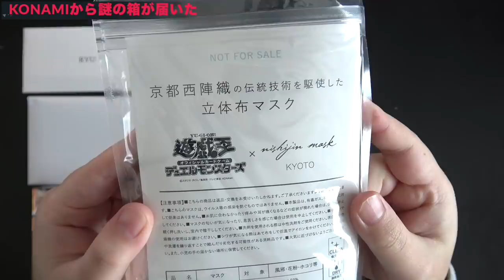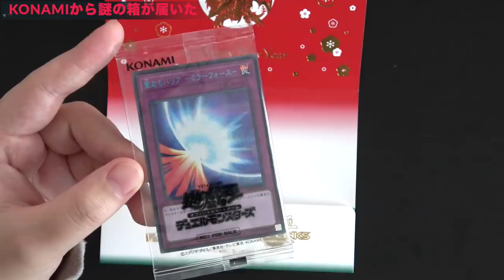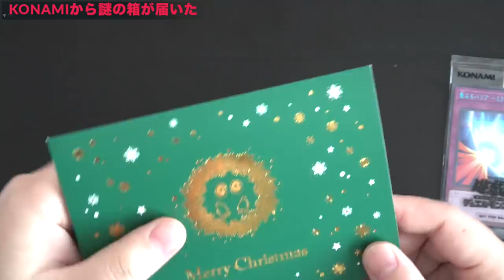KONAMIから謎の箱が届いたから開封したら中身やばいwww【遊戯王デュエルリンクス 実況番外編】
KONAMIからの贈り物
KONAMIさんから謎の箱が届いたので
開封してみたら中身がやばいwww
でも、僕はあることにガチギレしてます。
マジでふざけんなよ◯◯◯◯!!!

メンバー登録はこちら

　🌵DM後、Discordが一気にグレードアップし限定機能が開放！

▼幹部会メンバー特典を記事にまとめてみた

メンバー特典とは？

「RYUの幹部会」をもっと詳しく解説！

✅限定機能①「Discord内メンバー限定機能の開放」
●幹部会に登録したらまずはDiscordに是非参加してね！←重要!!

✅限定機能②「RYUのブログ」の購読

✅限定機能③「メンバー限定生放送に"参加"」
●ほぼ毎週末
「モンスターハンター」「リンクス大会」etc

✅限定機能④「クイズに挑戦」

✅限定機能⑤「デッキの相談」

✅限定機能⑥「RYUに直接質問」

✅限定機能⑦「人生相談」

現在のメンバー数は？

コメントに関するお願い

　🌵全員が動画を気持ちよく見れる環境を作りたい

✅使用楽曲
　　などなど